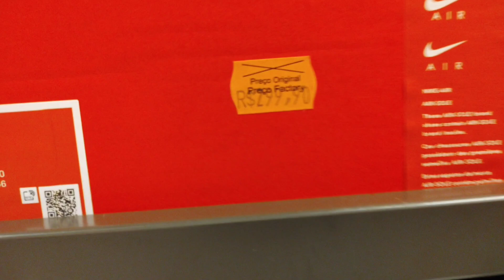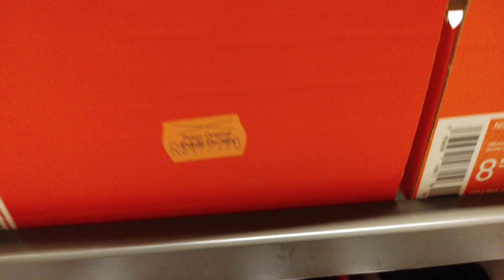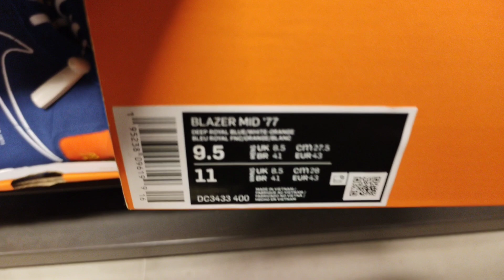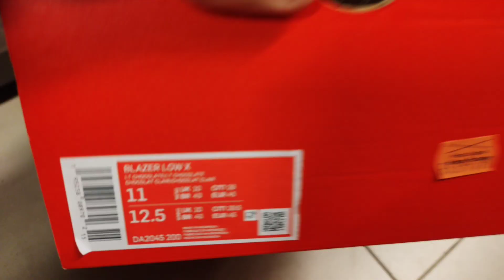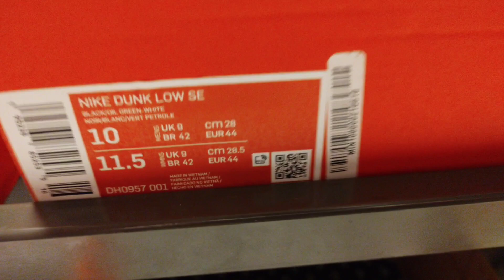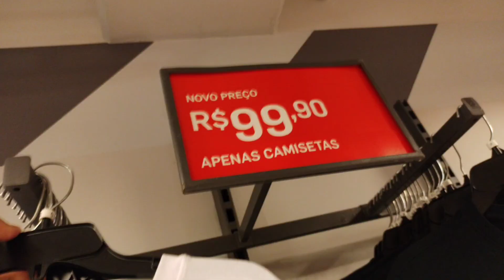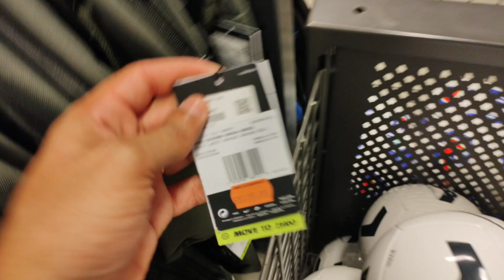OUTLET NIKE MUITO BARATO | DESCONTO + 30% | TÊNIS E ROUPAS BARATO E ORIGINAL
Hoje eu fui na outlet da nike do shopping light, achei bastante tênis bem procurados por vocês, vapormax 360, air max TN, air max 95, air max 90 entre outros... Esse vídeo está completo assista até o final! Encontre tênis roupas nos melhores preços.

Endereço: Shopping light ao lado da estação Anhangabaú do metrô

Procura tênis barato?
Camiseta de time barato?
Chinelo barato?
Blusa barato?
E muito mais assista esse video.

Tênis e roupas barato no Brás
Onde comprar barato no Brás
Original e barato no Brás
Fonte de roupas e tênis no Brás
Roupas barato no Brás
Veja tudo nesse vídeo!

Juntos vamos conseguir chegar aos 100 mil inscritos.
TMJ Galera.

📽️Esse vídeo é bem esperado pra quem aínda não sabe onde comprar seu tênis, camiseta de time, agasalhos de time, mochilas, chinelos e outros artigos. Agora írei mostrar tudo que achei nesse vídeo.

Qual o valor dos tênis?
Qual o valor das camisetas de time?
Qual o valor dos bonés?
Quais marcas tem nessa Outlet?
Confira tudo nesse vídeo!

Fonte no Brás
Tênis barato no Brás
Outlet no Brás
Onde comprar tênis original no Brás
Brás feira da madrugada
Brás Sport Brás
Outlet Sport Brás